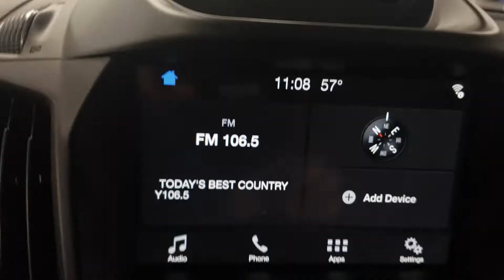2018 Ford Escape SE P22376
2018 Ford Escape SE P22376

Awards:
  * 2018 KBB.com 10 Most Awarded Brands   * 2018 KBB.com Brand Image Awards